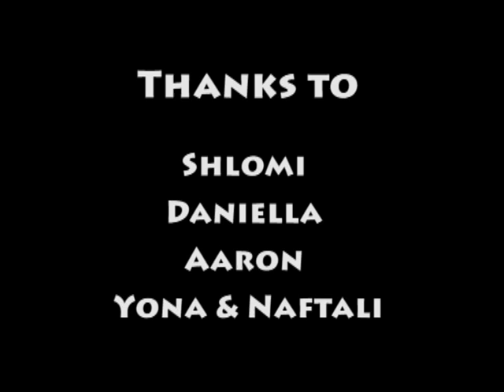genesis.avi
A short animation, made by Reut and I,  second year animation project in bezalel. done in Roni Oren's stop motion class